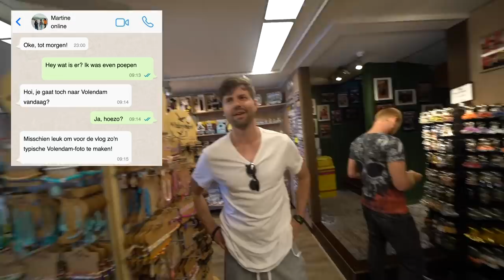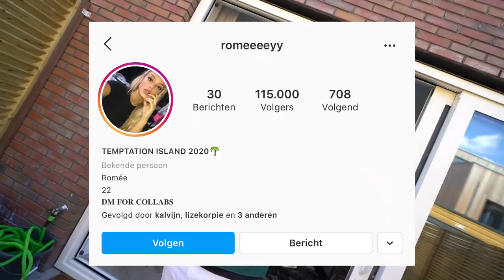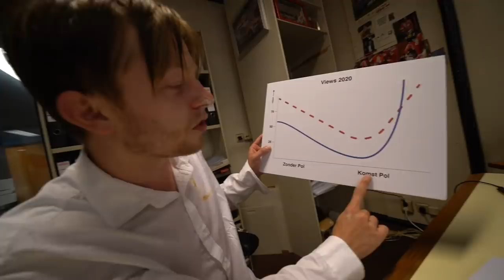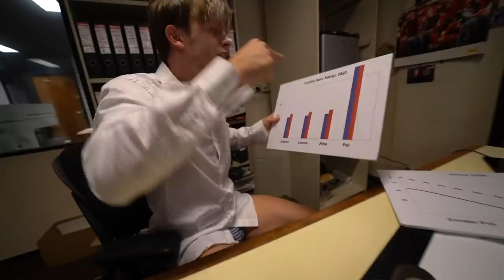VERLEIDSTER VERTELT GEHEIMEN OVER TEMPTATION ISLAND | Kalvijn Vlog #6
Romee vertelt hoeveel ze betaalt kreeg voor Temptation, ik doe een domme weddenschap met mijn vrienden en ik ga langs mijn bijzonder boekhouder...